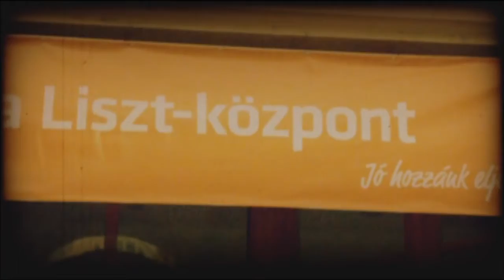Sopron,karácsony előtt (2012)